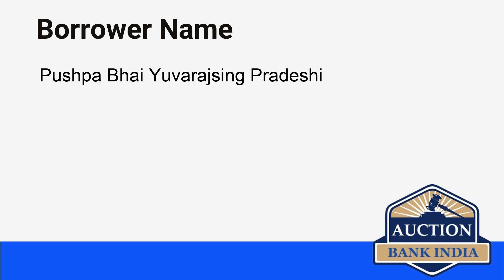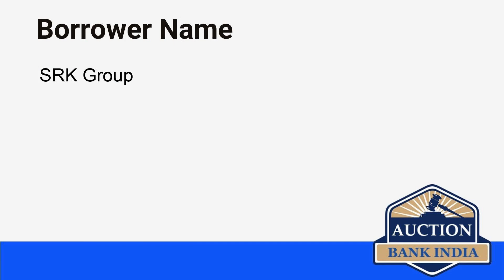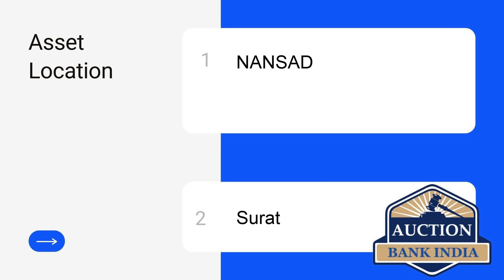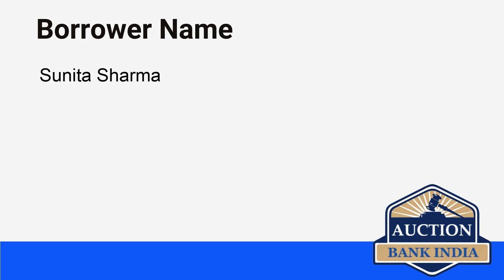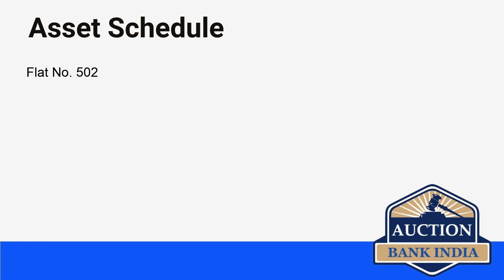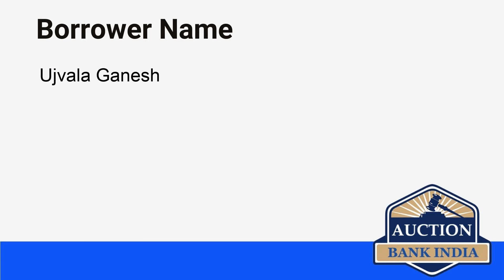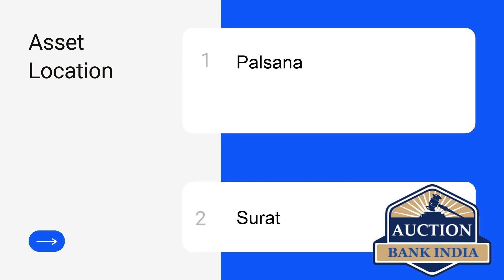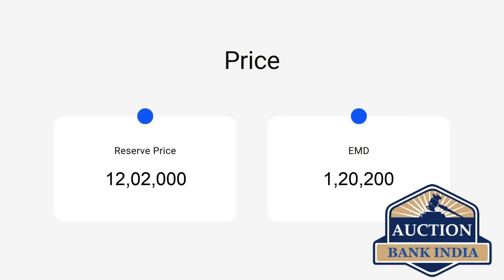List of Bank Auction Properties in Surat Part 2 on 20th September 2021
Surat area wise bank auction properties details are given below

Palsana
NANSAD
Olpad
Kadodara